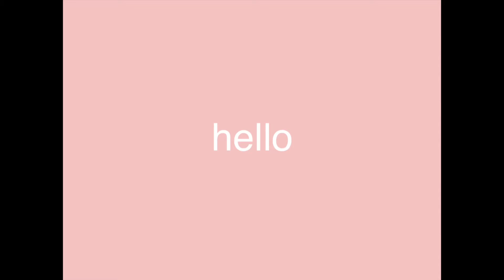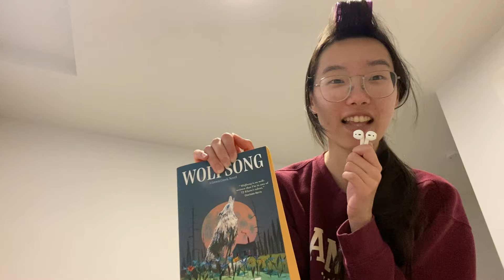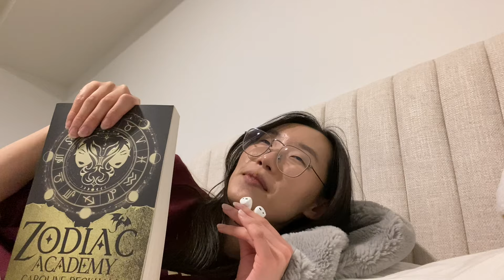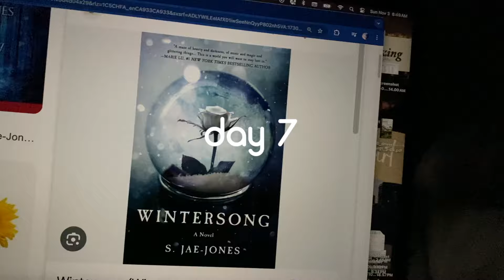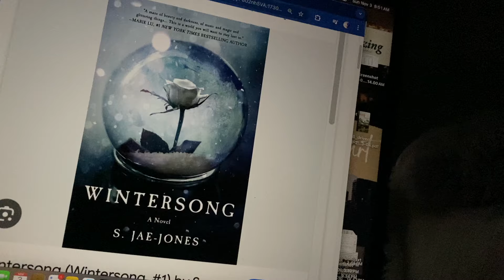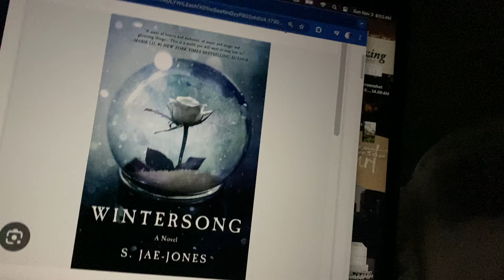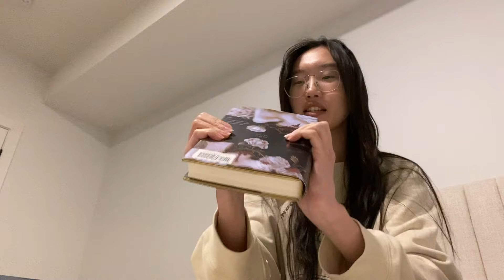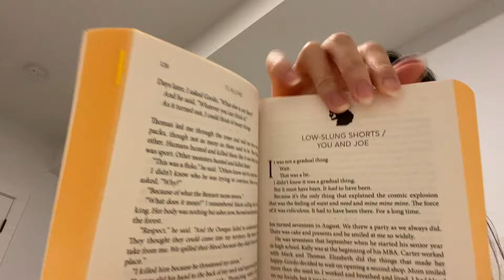*REALISTIC* week of reading as a COLLEGE student in a READING SLUMP 📚🍂